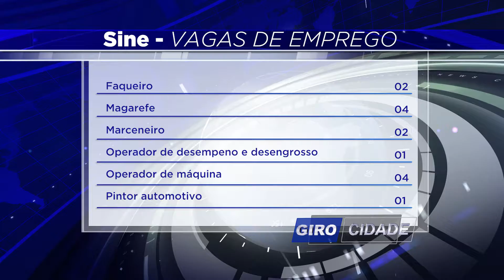Sine - Vagas de emprego (11/02/2019)